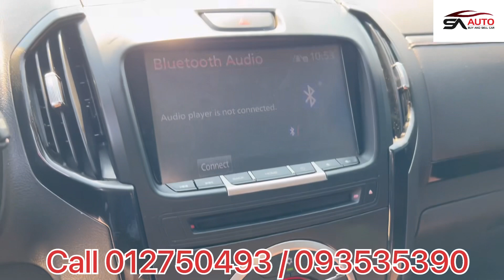Isuzu D-Max 2019 V-Cross Full Options ក្រុមហ៊ុន